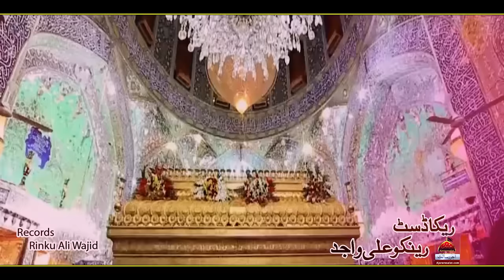Nad e Ali - Sher Mian Dad | New Qasida Mola Ali 2020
◉ Nad e Ali - Sher Mian Dad | New Qasida 2020

◉ Qasida Lyrics
Nad e Ali Hukam E Jali Sab Ka Sahara Ban Ke Nazil Hoi
Me Ne Mola Ko Pukara Mushkil Mein Mila Sahara Nad e Ali Parhne Se Mushkil Tali

Nad E Ali

Nad E Ali

Isam E Ali Bhi Is Mein Adam Hai Dosto Wird E Esa Hai Adam Hai Dosto
Murjha Gayi Ghum Se Nad E Ali Ke Karam Se Kese Khili Hia Mere Dil Ki Kali

Nad E Ali

Pehle To Me Ghabraya Kuch Bhi Samajh Na Paya Nabiyo Ke Nasir Yani Mola Haider Ko Bulaya
Mola Ka Hoa Ishara Mola Ka Hoa Hai Ishara Kesa hoa He Nazara Mushkil Ke Dil Mein Kesi Khalbali

Nad E Ali

Har Dil Me Yaad Ali Ali Rab Ka Hai Raaz Ali Ali
Zindagi Ka Hai Saaz Ali Momin Ki Meraj Ali Ali
Jangle Pahar Kehte Ali Ali

 Nad E Ali

Khaliq Ka Wohi Salamat Koi Bhi Jun Ho Bola Bus Haider Ki Wilayat Bus Apne Sang Ho
Allah ki Pak Raza Ye Chalti Hai Ban Ke Qaza Ye Aafat Ke Sar Pe Jeise Saif Jali

Nad E Ali

Nad E Ali

Kalam Title : Nad e Ali
Reciter : Sher Mian Dad
Release : Ajareresalat.com
Poet : Salamat Feroz Salamat
Director : Naveed Ch
Record : Rinku Ali Wajid
Mix Master : Azeem Amin
Music Arranger : Wajid Ali Tafu Khan
Editor : Faraz Ali
Post : Zoom Media Production

To Get This Tone Type106663